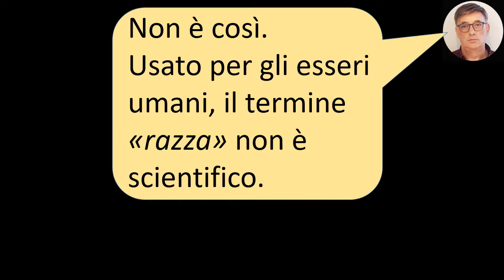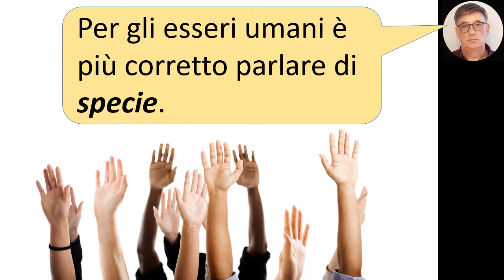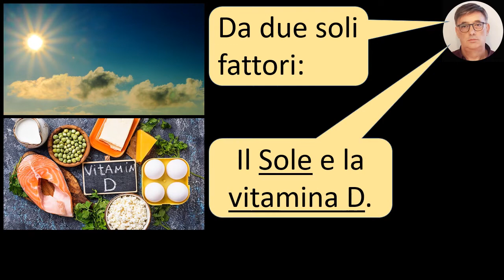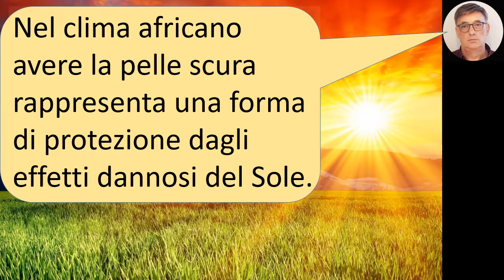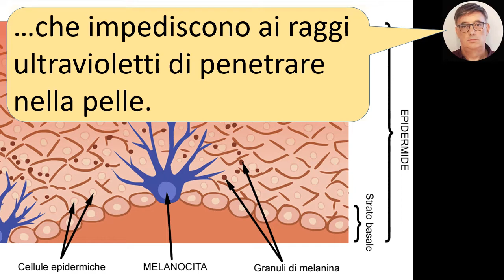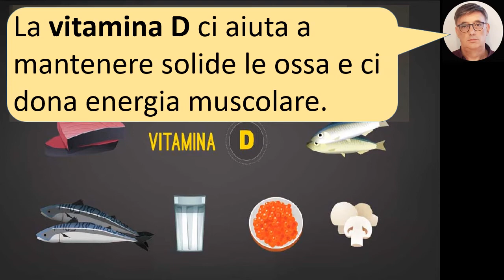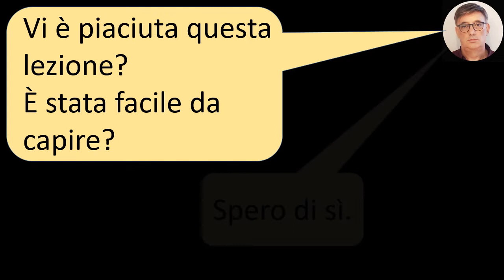201 Il colore della pelle YOUTUBE 01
Semplice lezione interdisciplinare (scienze/storia/geografia) che spiega le ragioni per cui i popoli hanno un diverso colore della pelle. E' adatta a bambini che frequentano la scuola primaria o anche per le classi prime della scuola secondaria di primo grado.